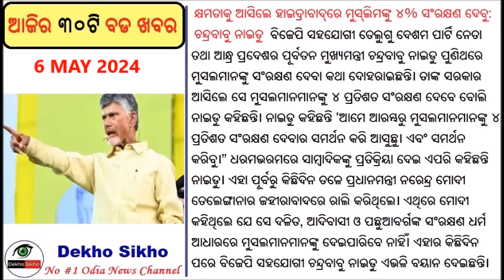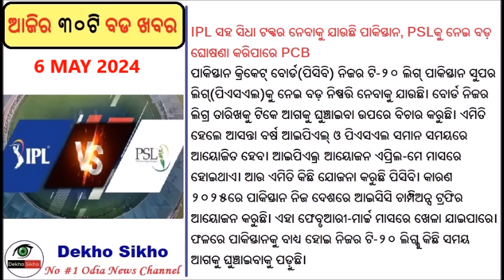Knight Riders thrash Lucknow Super Giants // Odisha BJP Manifesto Released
This video describes about various news related t Odisha and India in Odia language. If you are searching for fresh neutral and breaking news summary in Odia then must watch this video. He you can get latest updates about politics, News, Foreign affairs and many more.